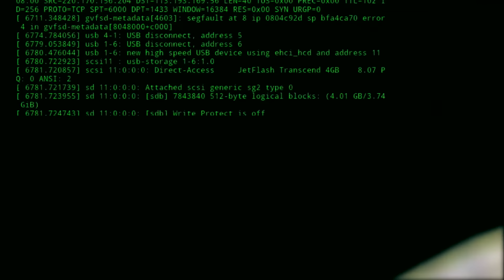اصل احنا في موسم التزاوج مش عاوز تتزاوج ياباشا🤣هتموت ضحك من رد فعل الزعيم لما دخلت عليه كده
ابطال العمل :
عادل امام
 احمد صلاح السعدني
 محمد امام
نضال الشافعى
محمد التهامى
عمرو رمزى
انوشكا